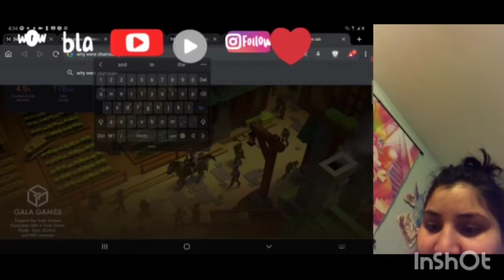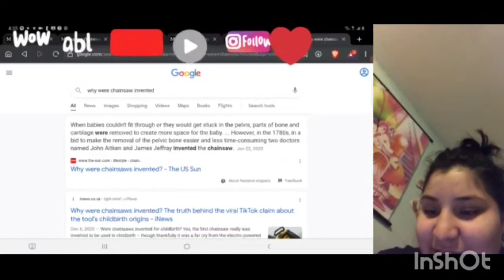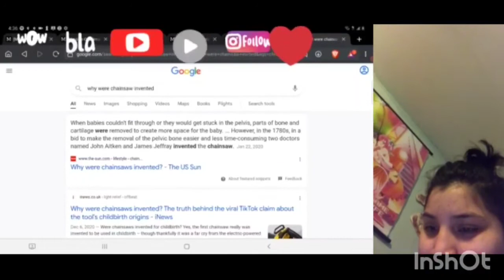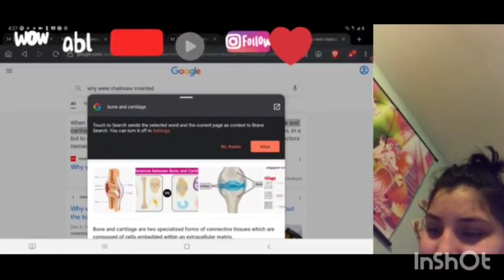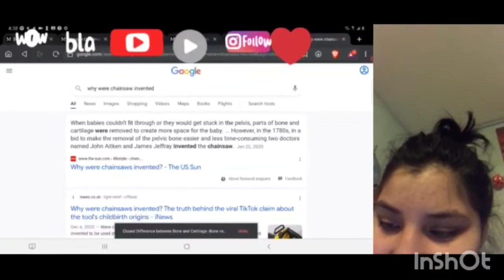my reacts to looking up on Google "why chainsaw were invented?" 😜😑🤐 part 1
Created by InShot i made the recording fast but yhe editing took forever
thanks again for watching and comment any ideas you might have
and for reminder of any video added check the bell
sounds were editing by me using an app